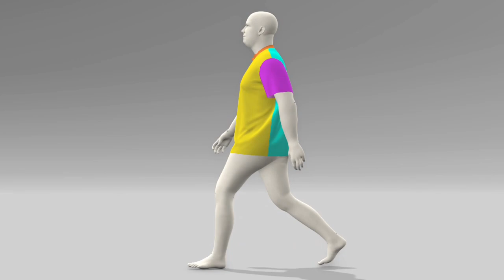Wardrobe by Me | Classic T-shirt | Size 4XL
The Wardrobe by Me Classic T-shirt pattern is a basic t-shirt pattern. The pattern fits sizes 2XS-4XL, with chest measurements from 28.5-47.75 inches. The size 4XL (47.75-inch chest, 45.25-inch waist, 51-inch hip) is rendered using VStitcher and worn by an avatar measuring 47-inch chest, 42-inch waist, and 46-inch hip. The Classic T-shirt is generated with 94% cotton and 6% spandex (200 gsm) medium-weight jersey knit fabric. The front, back, sleeves and neckband are colored differently to help see the drape of the garment. I know it looks silly Winnie-the-Pooh-ing / Donald Duck-ing it, but the avatar is not wearing any bottoms so as not to affect the movement of the hem while walking.

0:00 Intro
0:07 Avatar Measurements
0:15 Garment Size
0:20 Front
0:29 Angled Front
0:38 Side
0:48 Angled Back
0:57 Back